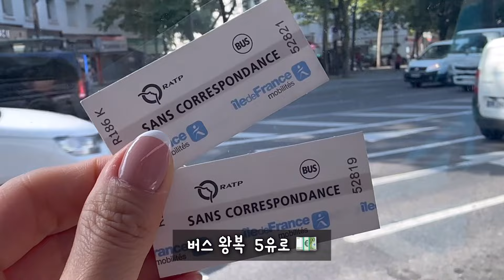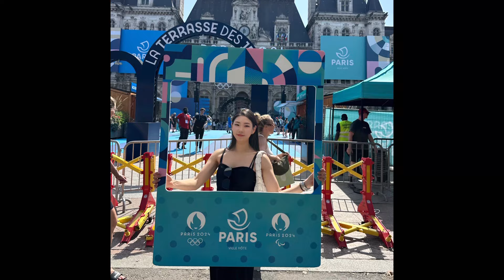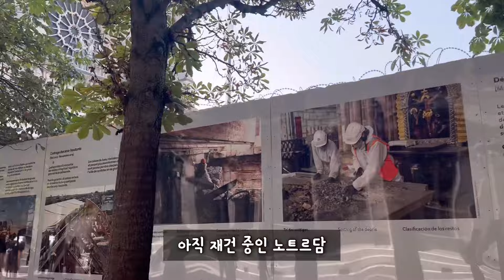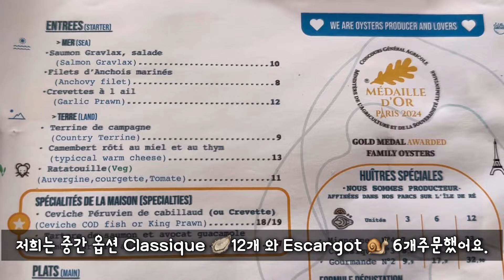[카타르항공 승무원Vlog][Paris,France🇫🇷]2024 파리올림픽 분위기 느껴보기,Shakespear and Company, Oyster맛집,인종차별에 대처하는 나의자세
2024 파리올림픽 분위기를 잠시나마 느껴볼수있었던 파리비행
이렇게 올림픽 개최국을 갈수있다니 럭키비키하자나요 :)